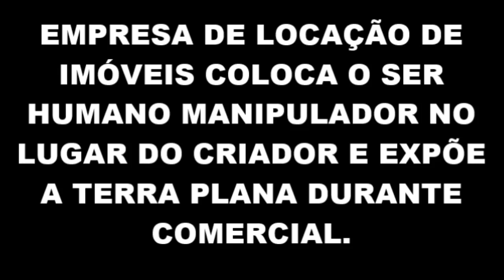TERRA PLANA - EMPRESA COLOCA O SER HUMANO NO LUGAR DO CRIADOR E EXPÕE A TERRA PLANA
LEIA A DESCRIÇÃO ABAIXO:
Pois é, existem várias provas que nos remete a pensar e concluir que a teoria do globo é uma farsa...